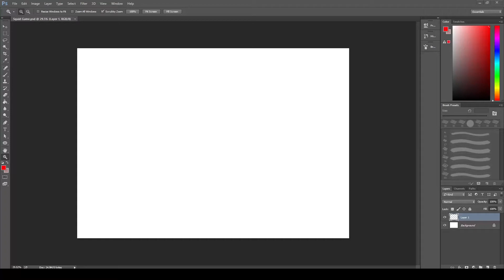SQUID GAME | Digital Art Timelapse